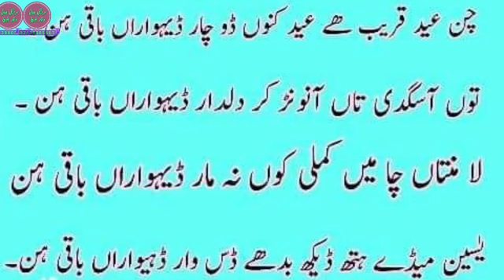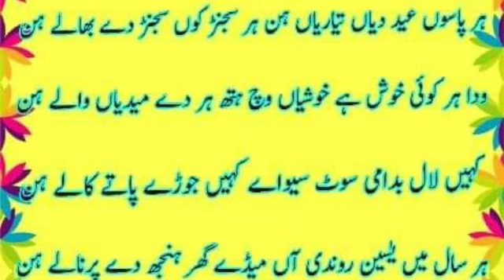Saraiki Ki Eid Spical Shayari Sade ( Voice Rj Mewash & Zafar Ahmedni ) Saraiki Bhai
Saraiki eid shyri bahot pyri awaz mewsh baloch
my dear friends all of you are happy about our channell Saraiki bhaiI requrest you all that you people subscribe my channel Subscirber is absolutely free So subscribe as soon as .

🔥👉Copyright: All contents in this video such as text, graphics, logos, button icons and images is the property of Saraiki bhai Channel. Don't copy any part of this video.!